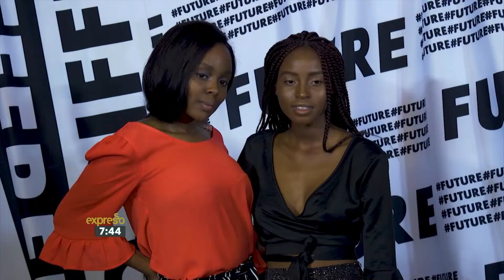SAFW: African Style Story Cancer Project